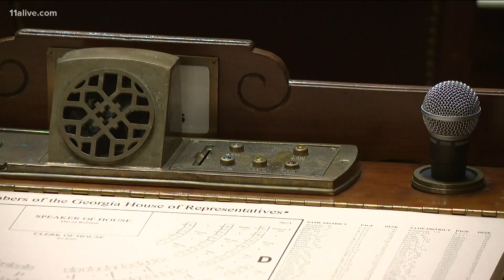Georgia legislature comes back into session today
There will be new security measures in place in the wake of events in Washington last week.